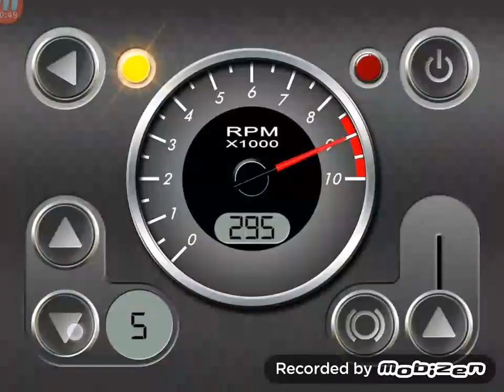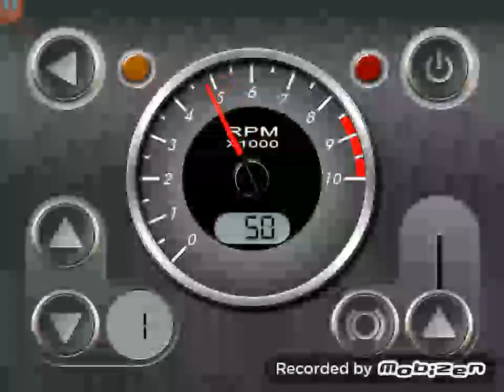나는 무엇을 위해서 태어나는 몸인가요 전생에는 무엇이였을까요